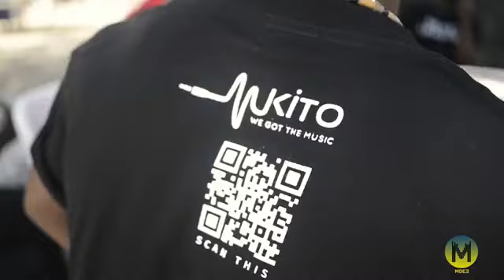Vanessa Mdee - Diani Beach Festival 2017 (Behind The Scenes)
Joining forces with Ommy Dimples on Tanzania’s song of the year (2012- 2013) “Me and U” – Vanessa has become one of the country’s biggest musical stars. Having met her at Cokee Studio Africa 2015 for the first time, we linked up again in 2017 for yet another exclusive interview for What's Good LIVE (wgLIVE.tv). Here are some of the highlights.

Video Credits: Vanessa Mdee | Mdee Music Team | BM.Visuals